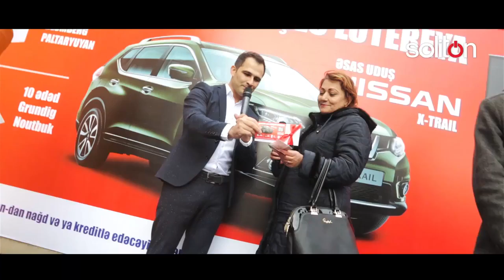Soliton "Free Coupon" Lottery Campaign 2016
This video we made during Soliton BTL advertising campaign. In this video you can see attracted target audience playing the lottery to win a coupon for a car.